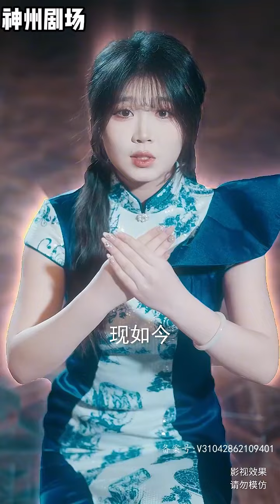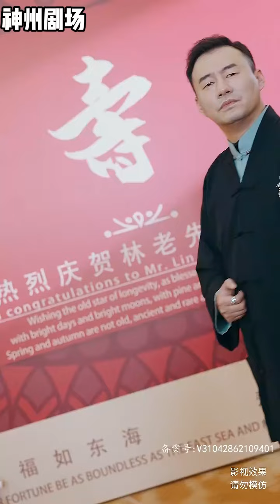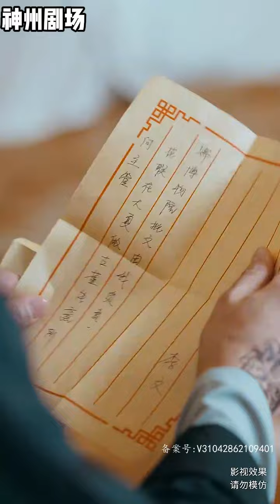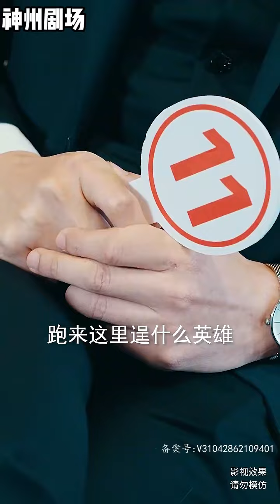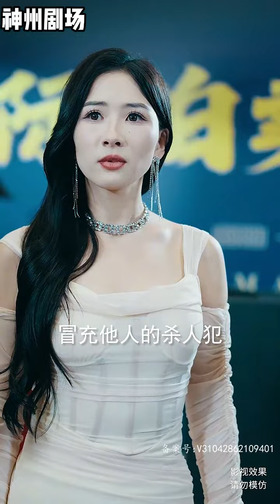【SUB】《新：九五至尊》（超清全集）重生